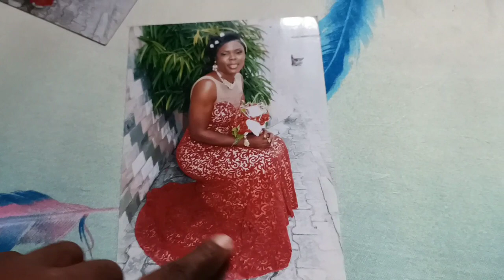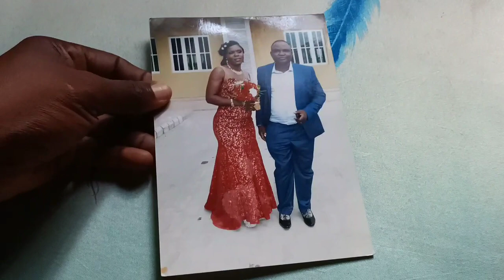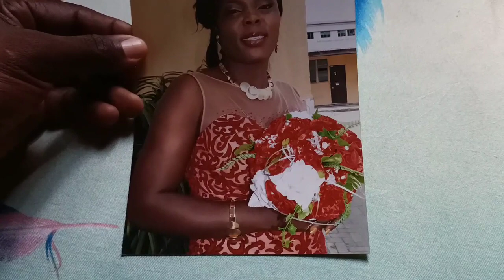Trying on my WEDDING DRESS after 6yrs | Unbelievable 🙆‍♀️🙆‍♀️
Hey Guys! Hope we're all having a Good day. In this video am going to be sharing with you all how I tried on my wedding dress after 6yrs